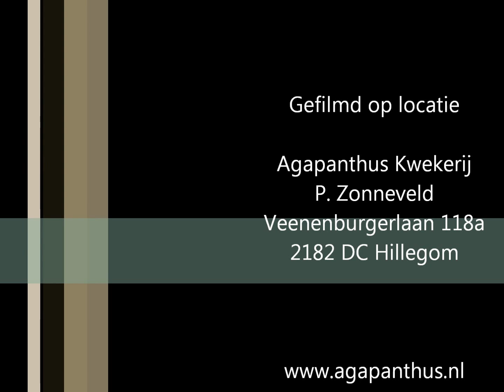De Nederlandse Piet Panthus dagen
Een impressie van onze jaarlijkse open dagen op de Agapanthus Kwekerij